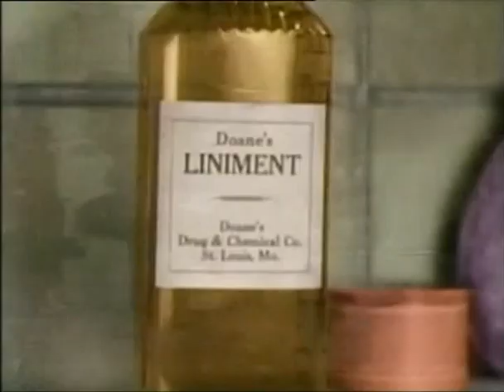Brats (1930) Χονδρός & Λιγνός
Eνω όταν οι κυρίες είναι στο σπίτι τα πιτσιρίκια είναι υπόδειγμα, αυτό το βράδυ που οι σύζυγοι λείπουν, ο Σταν Με τον Όλιβερ, δεν μπορούν με τίποτε να πείσουν τους δύο μπόμπιρες να ησυχάσουν, και να πέσουν για ύπνο.
Director: James Parrott
Writers: Nat Hoffberg (titles), Leo McCarey (story)
Stars: Stan Laurel, Oliver Hardy